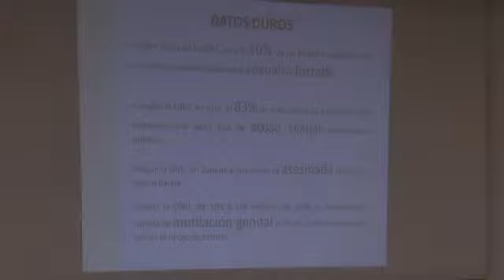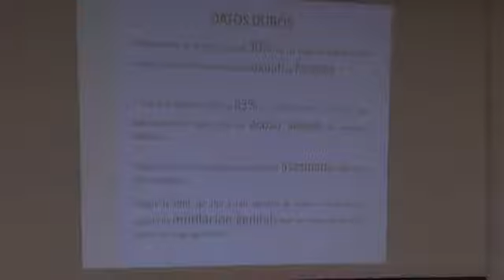Condición y situación de las mujeres en México y el mundo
Simposium Mujer política y poder.

Dip. María del Rosario Vázquez Hernández y la  Mtra. Itzel Mayans Hermida.